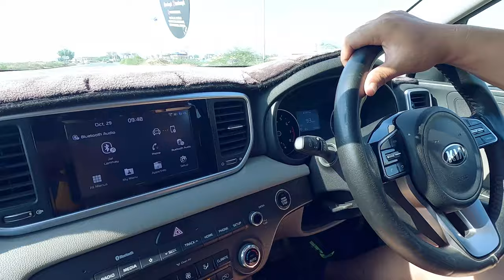Shore dive spearfishing Karachi | Testing my home made pole spear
Spearfishing is a very healthy and enjoyable activity. Shore diving is fun if you have the right gear. A pole spear is a very orthodox type of spear used in spearfishing for a very long time. A spear gun is a powerful tool and is very handy and the right spear for big fishes but I believe a pole spear can be equally good if you know what you are looking for and where you are diving. So I made a pole spear using very stainless steel pipe, rubber and a 1 feet steel shaft. So this dive I am just testing my pole spear found out the improvement points missed a lot of small size fishes but had fun. I noted the points to improve the pole and my technique since It was my first time using a pole spear.

spearfishing,shore dive,
shore dive spearfishing,
spearfishing shore dive,
shore diving,beach dive spearfishing,
spearfishing (hobby),
shore dive setup,pole spear fishing,
pole spear fishing tips,
pole spear diy,
diy pole spear,
homemade pole spear,
pole spearfishing,
fishing pole spear,
pole spear homemade,
home made fishing pole